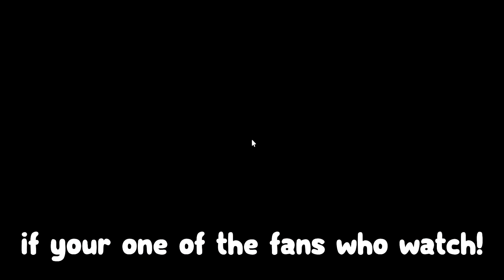All Working Codes for Murder Mystery 2 in 2023! Roblox MM2 Roblox